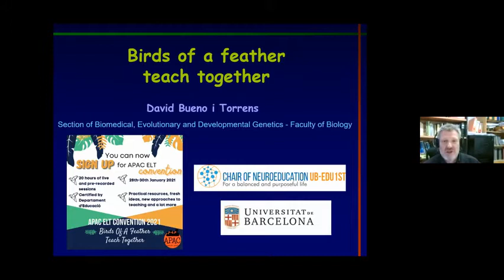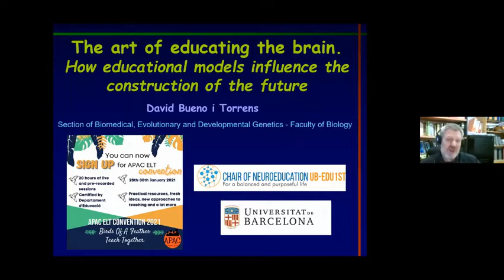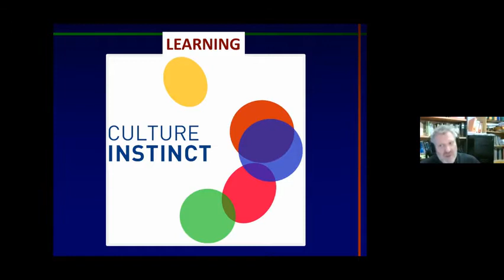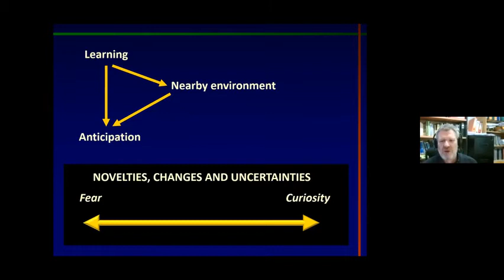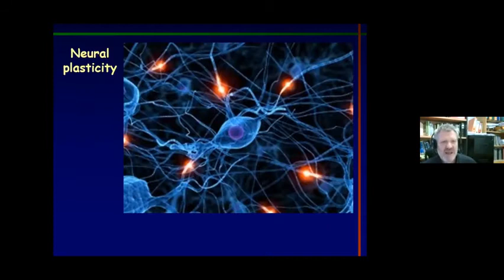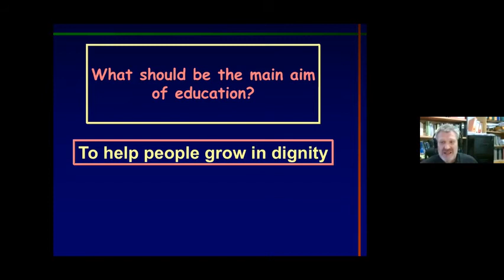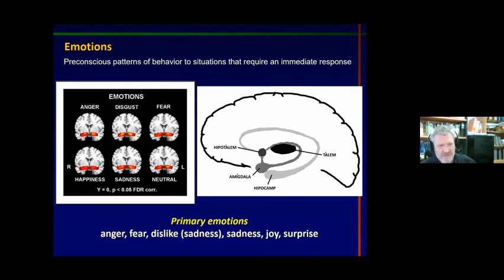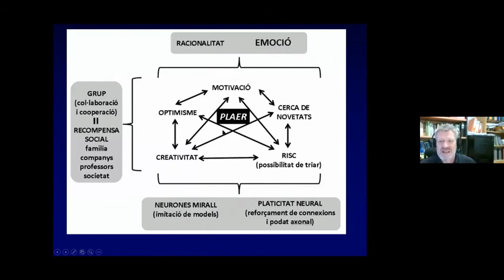Opening Talk apacelt21 by Dr David Bueno: The Art Of Educating The Brain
The Art Of Educating The Brain. How Education Models Determine The Construction Of The Future

The brain is a plastic organ, constantly building and rebuilding itself as it learns and gains experience. Consequently, education must necessarily influence how the brain is formed, therefore affecting how individuals perceive themselves, how they interpret their surroundings, and how they’ll interact with them. In other words, everything we learn, and especially how we learn it, has an influence on who we are and on the way we behave. In this talk, we’ll reflect on these issues, and emphasize the importance of the models that as teachers we bring to students in order to promote a more holistic education.